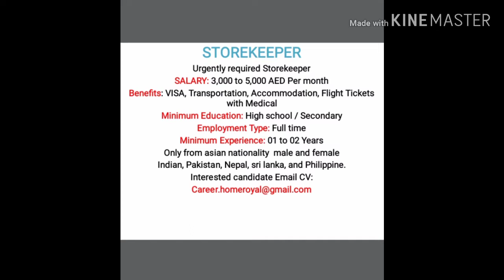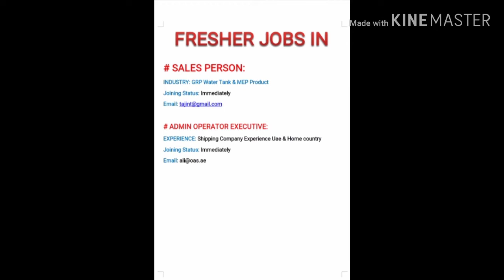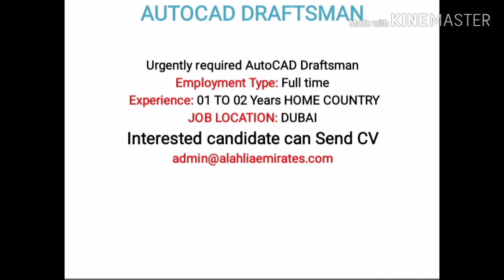Fresher Jobs In Dubai 2019 Latest Vacancies Apply Fast Employment Visa Will Provided UAE jobs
Cleaning workers Fresher Dubai Jobs,
General helper Dubai Fresher Jobs
Latest jobs in uae 2019
Trainee beautician’s Fresher UAE Jobs 2019
Accountant Dubai Fresher Jobs,
uae jobs for indians 2019
uae jobs for pakistani
Jobs Cashier Fresher Dubai Jobs
Sales executive Fresher Dubai jobs 2019
uae jobs for nepali
uae jobs for philipino
Sales coordinator Fresher jobs In Dubai
dubai jobs for indian july 2019
dubai jobs for pakistani july 2019
dubai jobs for nepali july 2019
jobs in dubai 2019
Civil engineer Dubai Jobs Fresher
Counsellor cum sales Dubai fresher jobs
sales and marketing jobs in uae
banks jobs in dubai
insurance jobs in dubai
gulf jobs vacancies 2019
office work jobs in dubai
Machine operator Fresher Jobs In Dubai
Accountant Fresher Jobs in Abu Dhabi
jobs in uae july 2019
Accounts assistant Dubai Fresher Jobs
Receptionist Fresher Jobs in Sharjah
[. uniquejobs international. ]